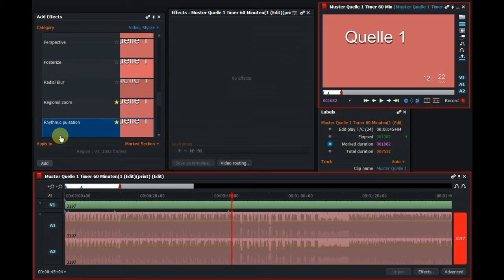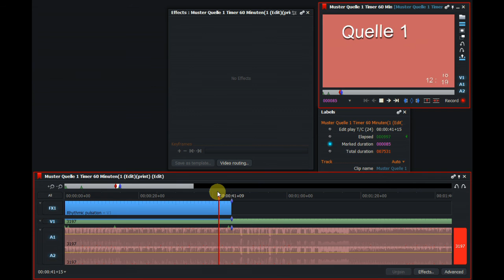Rhythmic pulsation (old version), sync with audio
Obsolete effect for the "Lightworks" editing program

Veralteter Effekt für das Schnittprogramm "Lightworks"